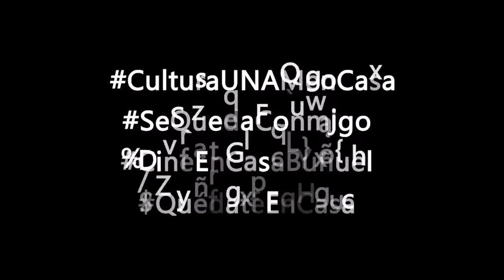Jueves de cine en Casa Buñuel: Alejandro Pelayo conversa con Diana Bracho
La Academia Mexicana de Artes y Ciencias Cinematográficas, con el apoyo de la Coordinación de Difusión Cultural de la UNAM presenta:

JUEVES DE CINE EN CASA BUÑUEL/ Conversaciones sobre cine mexicano
Primera etapa /Onceava sesión/ 18 de junio, 2020

La histórica Casa Buñuel, que fuera hogar del emblemático cineasta español y mexicano desde 1952 y hasta su muerte en 1983, fue el escenario de numerosas tertulias y encuentros entre los cineastas, escritores, actores e intelectuales más importantes de la época. Hoy es sede de la Academia Mexicana de Artes y Ciencias Cinematográficas. En homenaje a Luis Buñuel, artista universal y parte fundamental de nuestra historia fílmica, la Academia recupera el sentido de aquellas tertulias sobre arte, cine y cultura, presentando un programa de charlas con personalidades relevantes del quehacer cinematográfico en México, guiadas por gente del gremio y comunicadores de amplia trayectoria en la difusión de la cinematografía.

Diana Bracho (Ciudad de México, 1944)

Es hija del actor y director mexicano Julio Bracho y de la actriz y bailarina Diana Bordes Mangel. Debutó a los cinco años en la película San Felipe de Jesús (1949). Estudió Filosofía y Letras en Nueva York, donde empezó a participar en grupos de teatro experimental y más adelante viajó a Londres para perfeccionar su estilo. Ha trabajado en todos los medios, su debut en el cine fue en la película El castillo de la pureza (1972) de Arturo Ripstein y en el teatro en la obra Israfel, dirigida por Héctor Azar; en la televisión fue en 1973, en las series Los miserables y Mi primer amor. Ha interpretado a las dos hermanas, Blanche y Stella, en Un tranvía llamado deseo de Tennessee Williams. En la televisión ha protagonizado diversas series y telenovelas, algunos de sus personajes más recordados son el de Leonora Navarro, en la telenovela Cuna de lobos (1986), bajo la producción de Carlos Téllez; y el de Evangelina Vizcaíno en Cadenas de amargura (1991), producida por Carlos Sotomayor. Ha participado en más de 50 películas, 38 producciones para la televisión, 11 obras de teatro; además de documentales y programas especiales, y también ha participado en coproducciones con Alemania, España, Francia, Inglaterra y Estados Unidos. Ha participado como integrante y presidenta de jurados, en muchos festivales cinematográficos nacionales e internacionales. Ha estado nominada en cinco ocasiones al Premio Ariel, ganando en 1973 a Mejor Coactuación Femenina por El castillo de la pureza, y en 1980 en la misma categoría por El infierno de todos tan temido. En el 2002 fue nombrada presidenta de la Academia Mexicana de Artes y Ciencias Cinematográficas, puesto que ocupó hasta el 2006.

Alejandro Pelayo (Ciudad de México, 1945)

Cineasta, productor y académico. Es Director de la Cineteca Nacional. Ha realizado cuatro largometrajes: La víspera (1982), Días difíciles (1982), Morir en el Golfo (1989) y Miroslava (1992). Ha sido profesor en el CUEC, el CCC y la Universidad de California en Los Ángeles. Es autor del estudio El cine mexicano de los años ochenta.

Algo de la filmografía donde ha participado Diana Bracho

2019. En las buenas y en las malas. Dir. Gabriel Barragán Sentíes. PRIMEVIDEO
2015. Villa, itinerario de una pasión. Dir. Juan Andrés Bueno, Lourdes Deschamps.
2007. Quemar las naves. Dir. Francisco Franco Alba.
2002. Las caras de la luna. Dir. Guita Schyfter. FILMINLATINO
2002. Vivir mata. Dir. Nicolás Echevarría.
2001. Y tu mamá también. Dir. Alfonso Cuarón.
1996. De muerte natural. Dir. Benjamín Cann.
1988. El secreto de Romelia. Dir. Busi Cortés. FILMINLATINO
1982. Antonieta. Dir. Carlos Saura.
1981. El héroe desconocido. Dir. Julián Pastor.
1981. El infierno de todos tan temido. Dir. Sergio Olhovich Greene. FILMINLATINO
1979. Crónica íntima. Dir. Claudio Isaac.
1976. Las poquianchis. Dir. Felipe Cazals.
1975. Actas de Marusia. Dir. Miguel Littín. FILMINLATINO
1975. El cumpleaños del perro. Dir. Jaime Humberto Hermosillo. BLIM
1974. El santo oficio. Dir. Arturo Ripstein. FILMINLATINO
1973. El castillo de la pureza. Dir. Arturo Ripstein. FILMINLATINO
1950. Inmaculada. Dir. Julio Bracho.